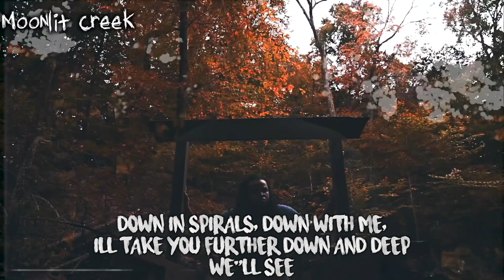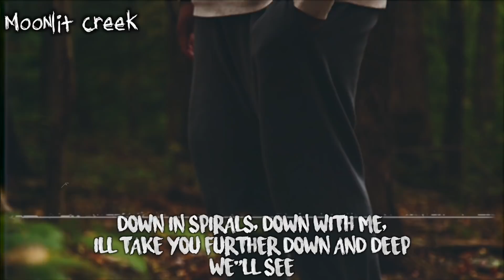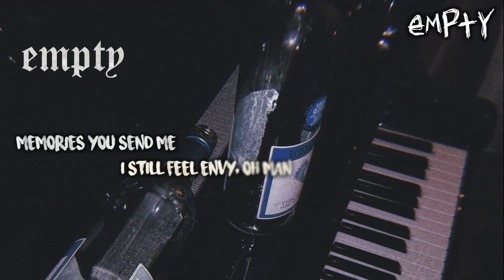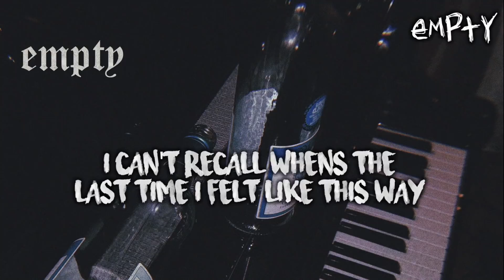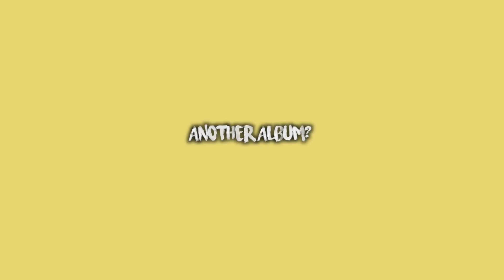Kid Travis ~ Luvsick (Album)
Join us and let's listen to my original album, "Luvsick" :)
Stream here: fanlink.to/luvsick

Social Media!

Kid Travis
KidTravisOfficial
GroovieGang Entertainment